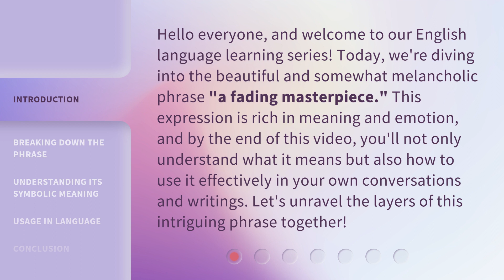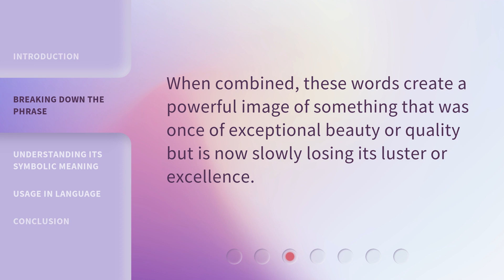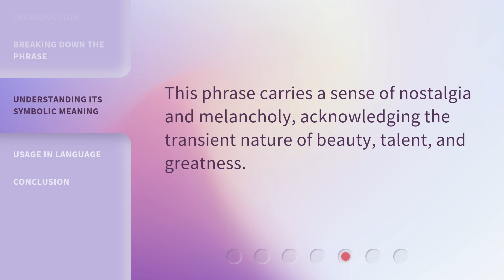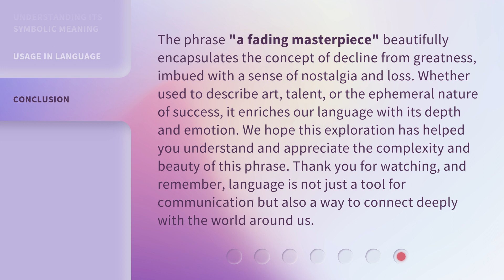Understanding "A Fading Masterpiece"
Unveiling the Beauty: A Fading Masterpiece Explained • Discover the secrets behind 'A Fading Masterpiece' and unravel its timeless beauty in this enlightening video.

00:00 • Introduction - Understanding "A Fading Masterpiece"
00:36 • Breaking Down the Phrase
01:32 • Understanding Its Symbolic Meaning
02:33 • Usage in Language